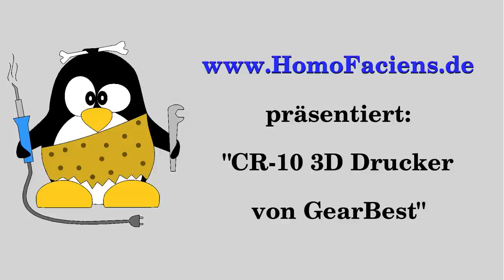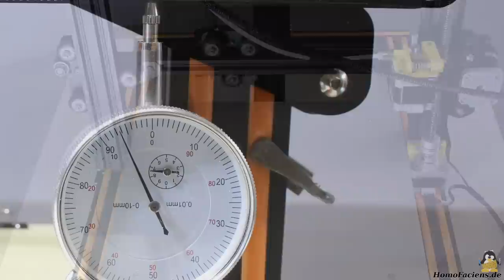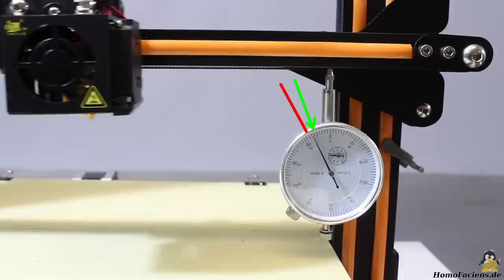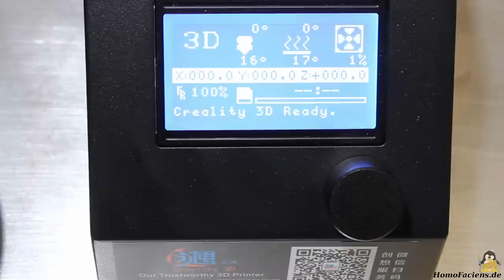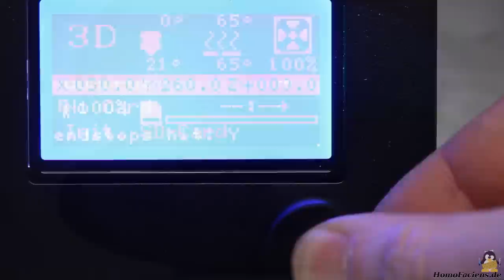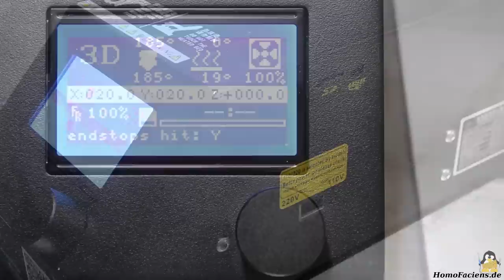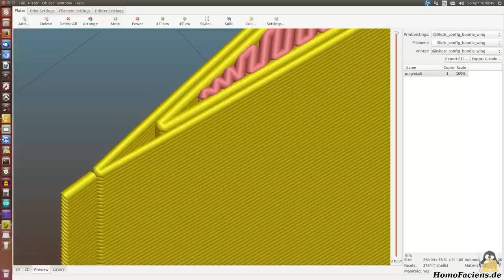3D Drucker CR-10 Testbericht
Inhaltsverzeichnis:
00:05 Einleitung
00:54 Zusammenbau
01:39 Verkabelung
02:22 Mechanik
04:52 Inbetriebnahme
08:10 Testdruck "Katze"
12:03 Testdruck Schleppkette
13:23 Testdruck Winglet
16:06 Testdruck "Rakete"